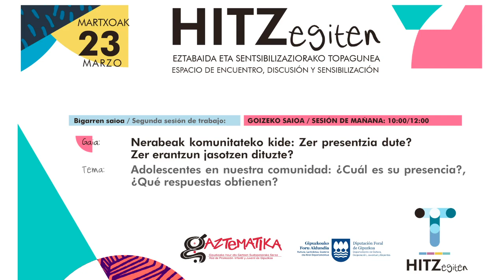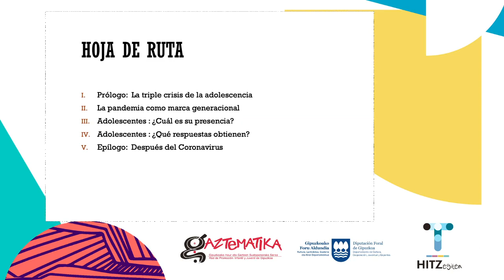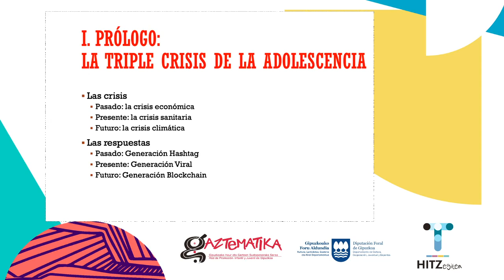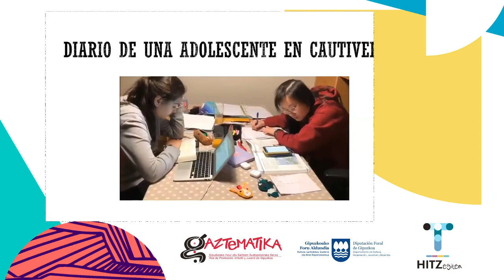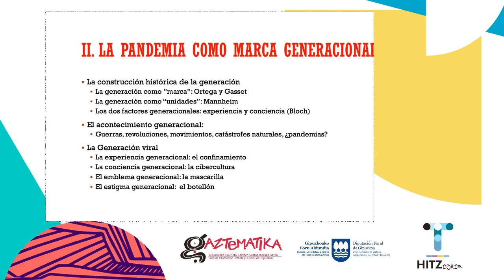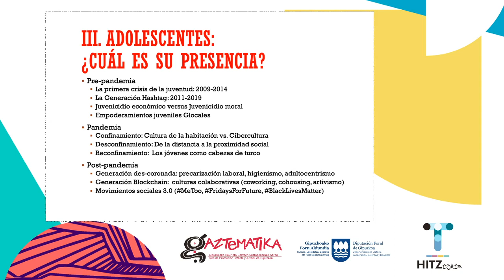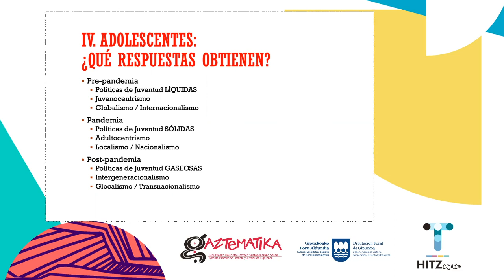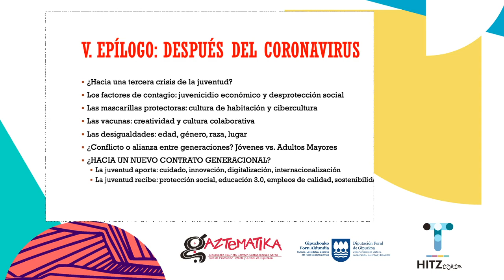HITZegiten Martxoak 23 Goiza Mañana nerabeak, komunitateko kide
[EUS] Bizitzen ari garen une berezi honetan nerabeak nola dauden jakin nahi dugu: Zer erantzun jasotzen ari dira komunitatearen aldetik? Helduen eta erakundeen mundutik nola konpentsa ditzakegu bizi dituzten mugak?

[ES] Queremos conocer cómo se encuentran las personas adolescentes en un momento tan especial como éste: ¿Qué respuestas están recibiendo de la comunidad? ¿Cómo podemos compensar desde el mundo adulto e institucional las limitaciones con las que conviven?